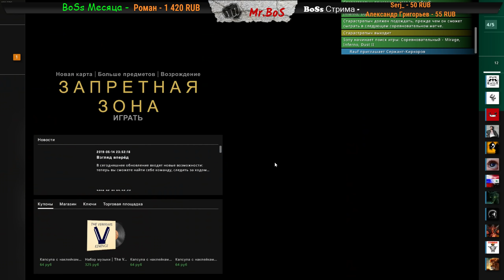CS GO МЫ ТУТ РЕШАЕМ КТО ВЫИГРЫВАЕТ!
●Заказ музыки от 45 руб

● На развитие канала от 35 руб

● Заказ стрима любой игры 3000 рубл (4 часа) ●

Топчики канала!

1. Гена (Voin)
2. _izzi_bizzi_
3. Андрей Котенок
4. Владимир Малявко
5. Art B®
6. Волчара Самара
7.  February
8. Аноним
9. Legenda
10. Billy_Bones (Константин)

ஜ۩۞۩ஜ